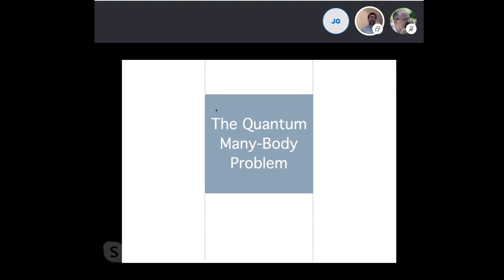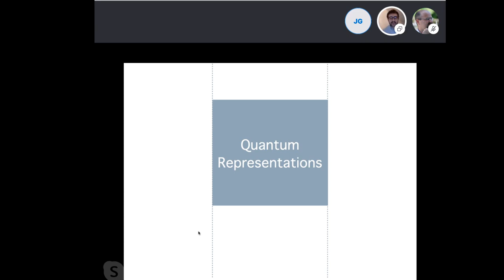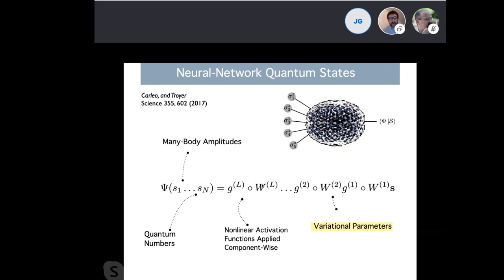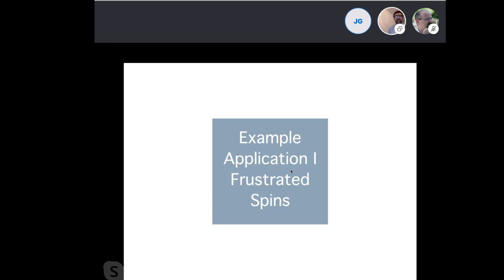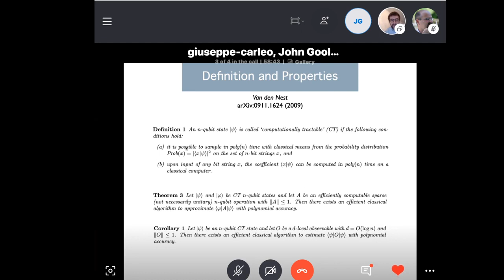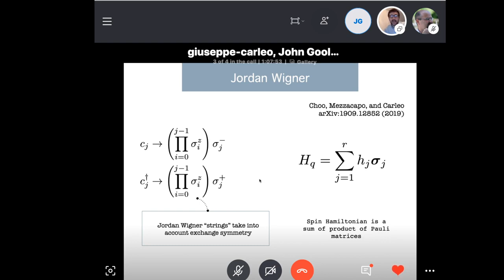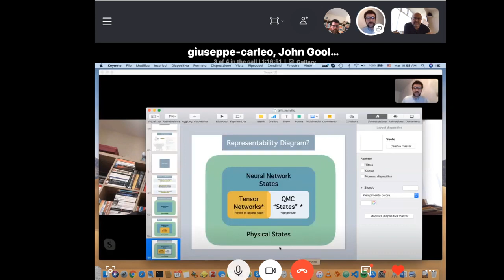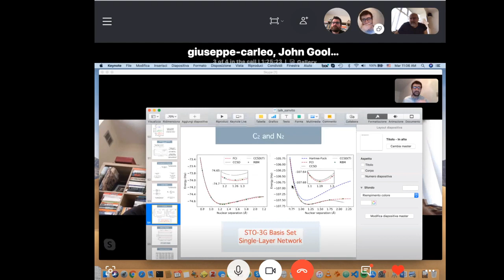Quarantine Thermo - Giuseppe Carleo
Giuseppe Carleo (Center for Computational Quantum Physics, Flatiron Institute, New York 10010, USA)

Machine learning techniques for many-body quantum systems

Abstract: In these introductory seminar I will cover the main machine learning techniques so-far adopted to study interacting quantum systems. I will first introduce the concept of neural-network quantum states [1], a representation of the many-body wave-function based on artificial neural networks. Theoretical aspects of these representations, including the problem of including symmetries, and their entanglement capacity will be discussed. Then, I will show how neural-network quantum states can be used in a variety of applications. Examples will be given for data-driven, experimental analysis in the context of quantum state tomography [2]. I will also show how these states can be used in variational applications to theoretically study the physical properties of interacting many-body matter, highlighting recent applications to frustrated magnetism [3] and fermionic systems [4].

[1] Carleo, and Troyer - Science 355, 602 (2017)
[2] Torlai, et al. - Nature Physics 14, 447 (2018)
[3] Choo, et al. - arXiv:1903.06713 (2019)
[4] Pfau, et al. - arXiv:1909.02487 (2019).